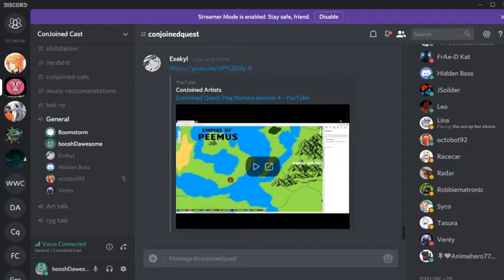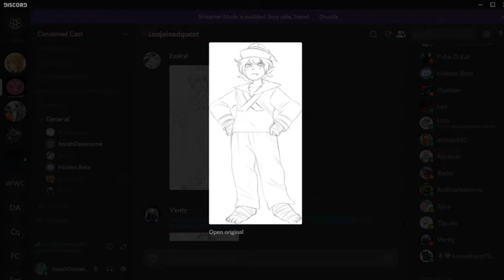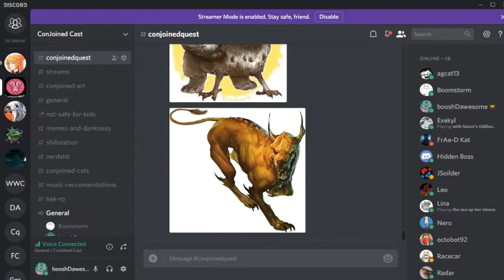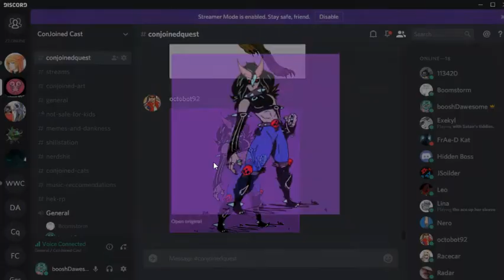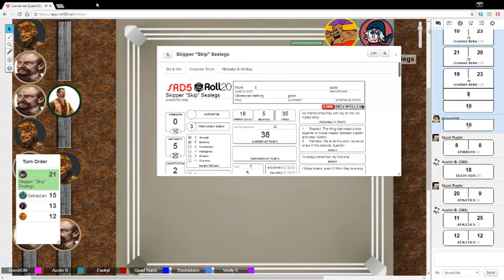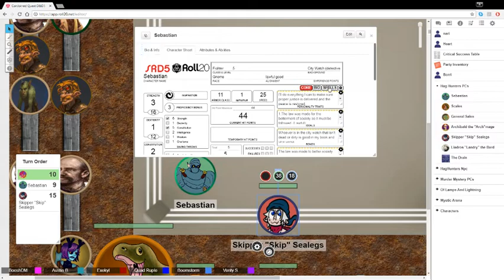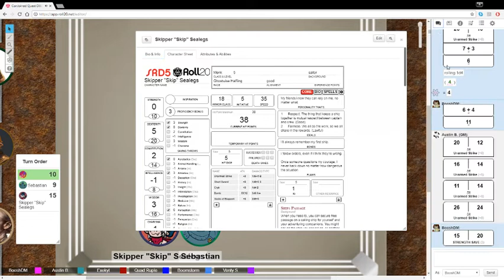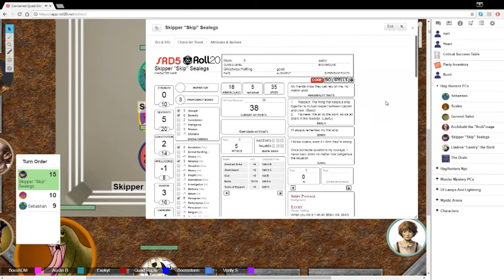ConJoined Quest: Hag Hunters - Ep. 4: Maritime Law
Local idiots destroy a town fair. More at 11.